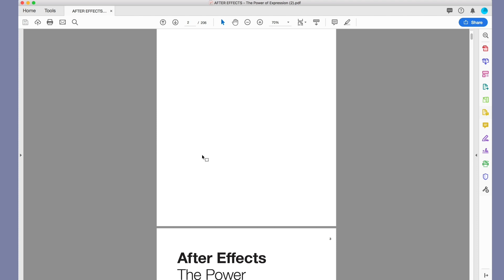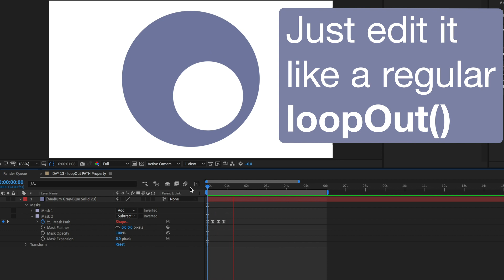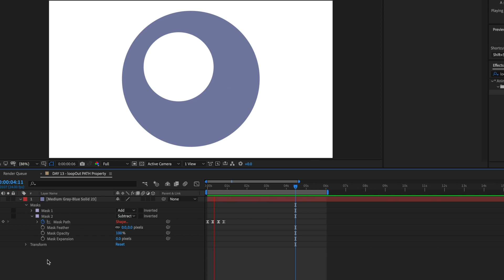Day 13 - loopOut on the Path Property | After Effects Incredible Expressions Challenge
13 Days of Incredible Expressions Challenges
So cool, it's like free plugins!